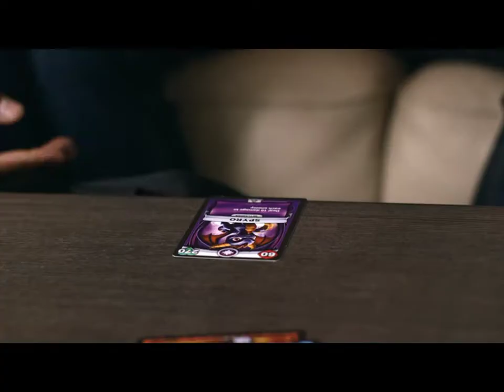Skylanders Battlecast trailer SRB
Trerjler za nove skylanderse na srpskom jeziku. Oživite vaše karte, napravite nepobedivi tim i borite se protiv vaših prijatelja ili onlne!